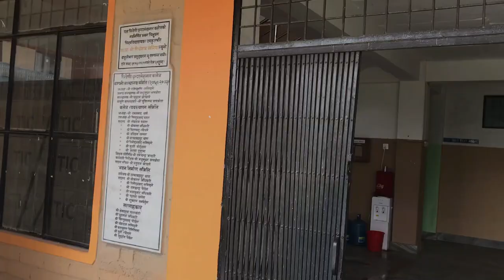TriveniInternational College promotional video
TriveniInternational College Pokhara-30, Talchowk, Kaski, Pokhara